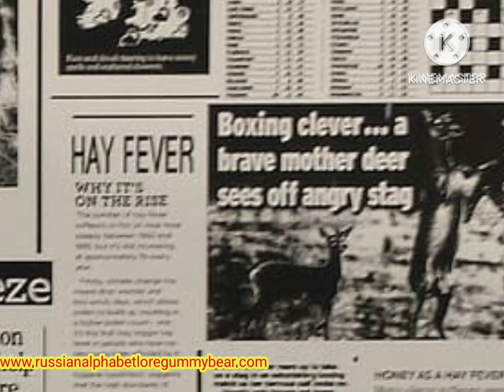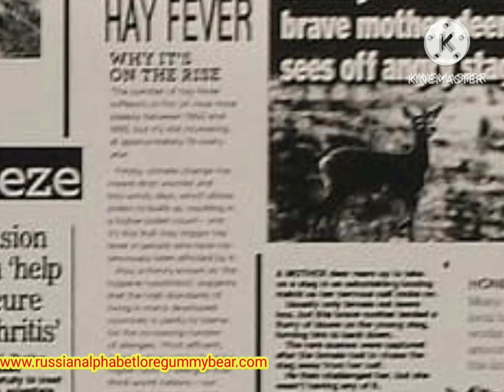April 6, 2024